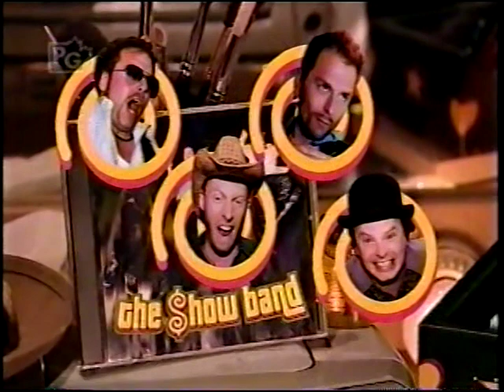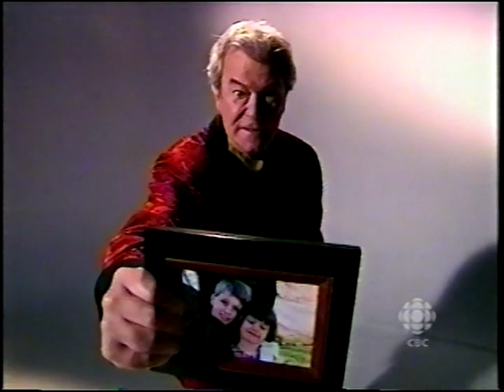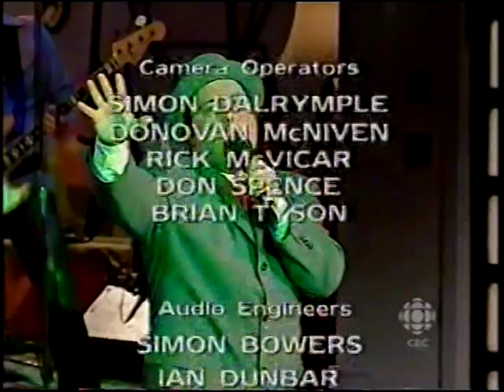The Sean Cullen Show - The Tollersman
The Sean Cullen Show - episode 2